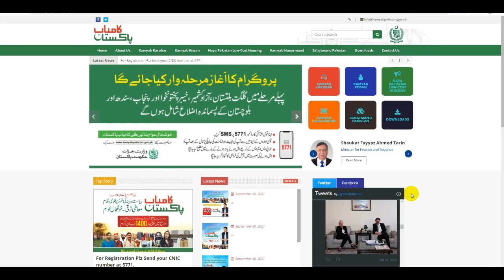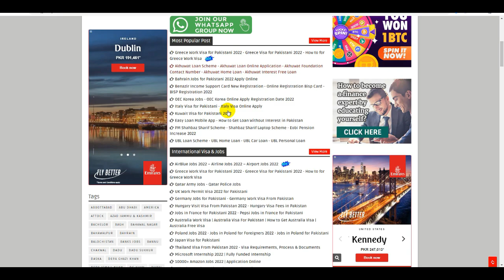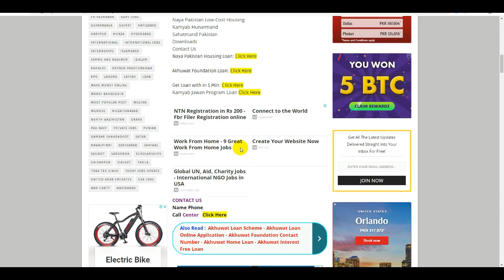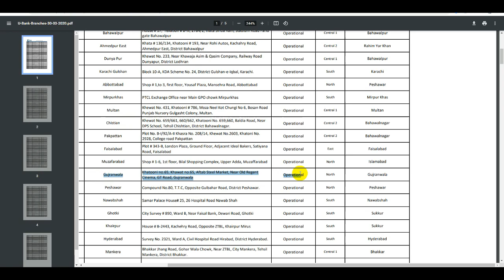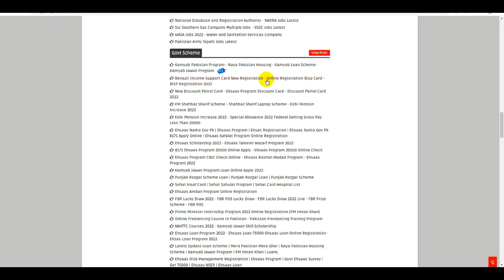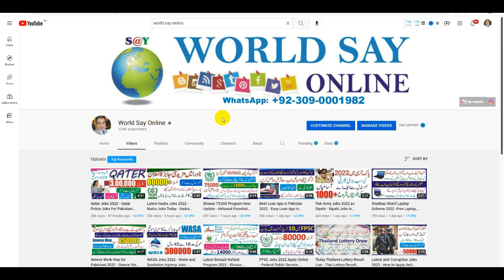Kamyab Pakistan Interest Free Loan - Kamyab Pakistan Loan Scheme - Kamyab Jawan Loan Apply-5771 Loan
Best Loan App in Pakistan 2022 - Easy Loan App in Pakistan - Cash Loan App in Pakistan - Loan App

Benazir Petrol Card 2022 - Discount Petrol Card 2022 - How to Get Benazir Petrol Card - Petrol Card